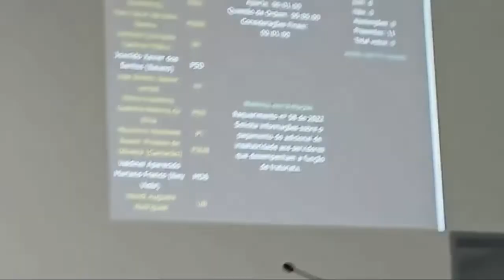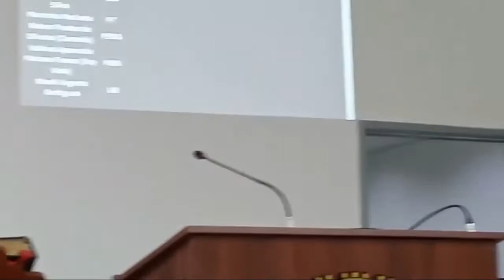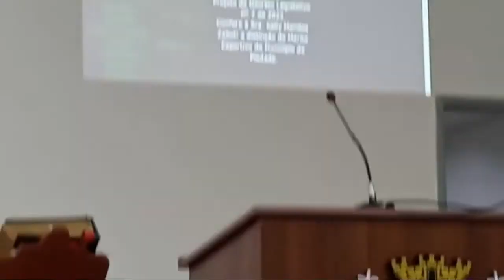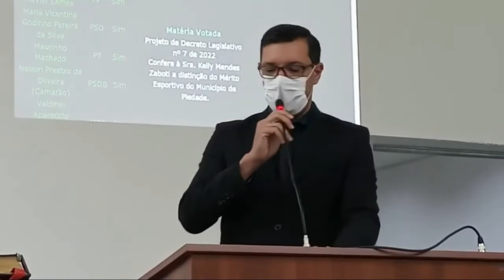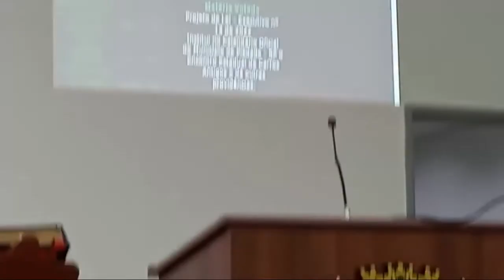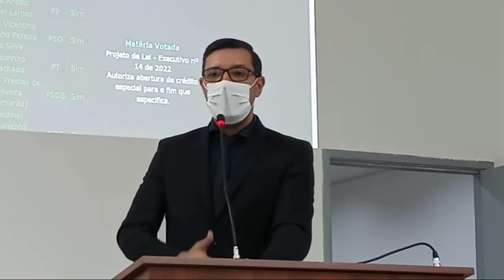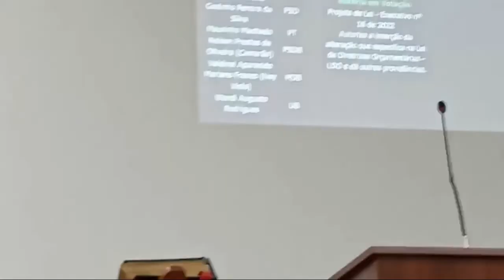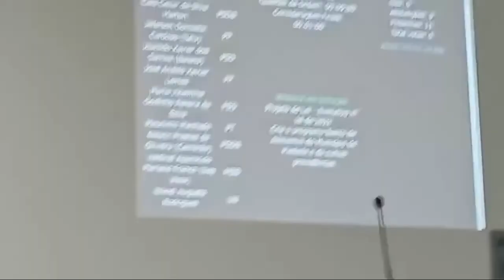16ª Sessão Ordinária de 2022